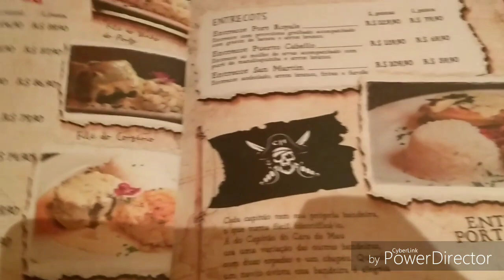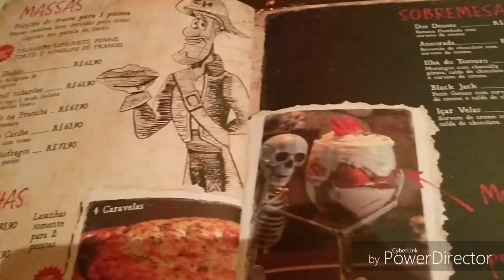Pizzaria em Gramado "Cara de Mau"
Pizzaria divertida no centro de Gramado. Temática sobre um navio pirata com vários funcionários fantasiados e excelente pizza.
Adorei a experiência!!!